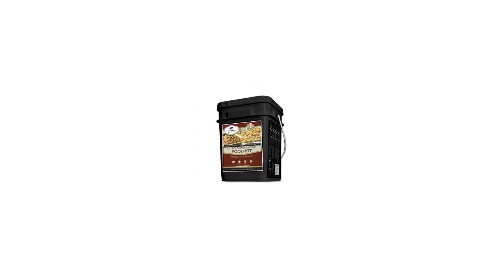Gluten Free 84 Serving Entrée and Breakfast Package Features Video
Learn about the Gluten Free 84 Serving Entrée and Breakfast Package

If you're looking for emergency food and supplies, here's what you need to know about the Gluten Free 84 Serving Entrée and Breakfast Package from Wise Food Storage:

• 3 delicious servings per day
•  for 1 adult for 4 weeks
•  4 adults for 1 week

Wanna see more?